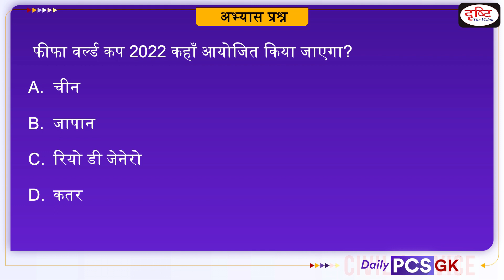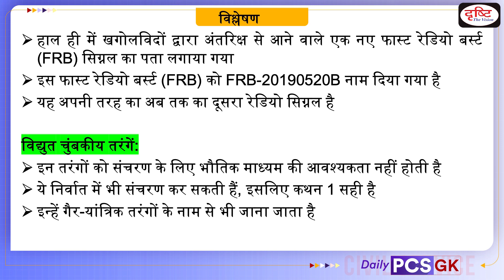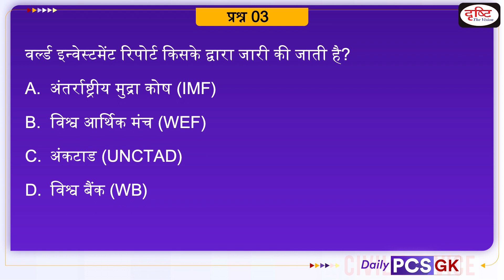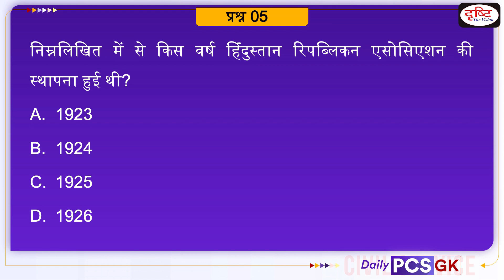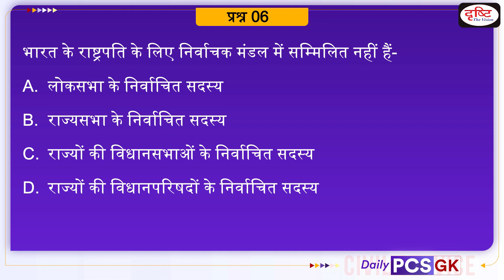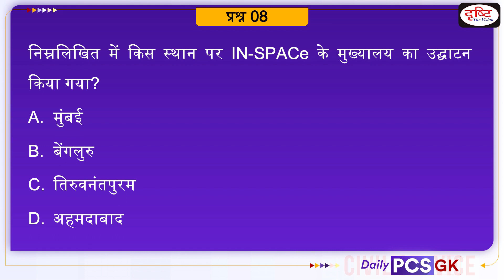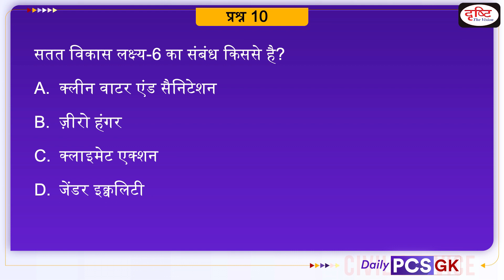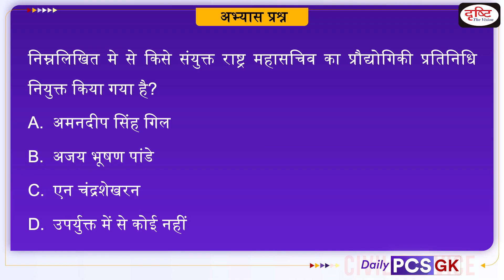Daily PCS GK – 13 JUNE 2022 |GK for PCS Examination in Hindi |Drishti PCS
Drishti PCS brings to you a new programme - Daily PCS GK. In each episode, we will be covering important recent events from the MPPSC, UPPCS, BPSC, RAS, UKPSC, CGPSC and other exam point of view through objective questions and their explanations. This will help you apply recently acquired knowledge and reinforce your preparation for the Prelims Exam.

Today we are covering 11 important news in our Daily PCS GK video-

1. Electromagnetic waves
2. Thailand made it legal to cultivate and possess marijuana
3. World Investment Report
4. Indian Rhino Vision 2020
5. Ram Prasad Bismil
6. President Electoral
7. IBBI
8. IN-SPACe
9. DIPAM
10. SDG Report
11. Amandeep Singh Gill appointed  UN chief  Envoy on Technology
12. FIFA World Cup

1. Videos by Dr. Vikas Divyakriti To

2. Concept Talk- By Dr. Vikas Divyakirti

6. To The Point- Special

8. UPSC PT Prelims Practice Quiz